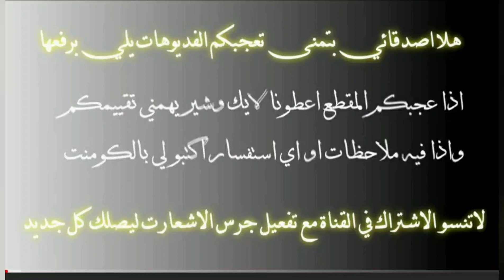اغنية اجنبية الكل يبحث عنها مع فيديو حماسي اغنية اجنبية حماسية مشهورة | اغاني اجنبية